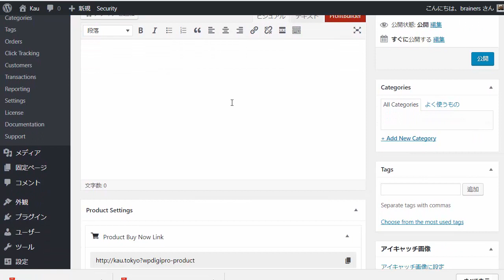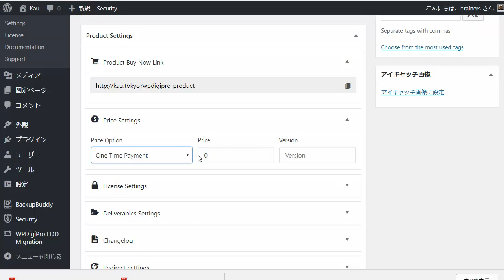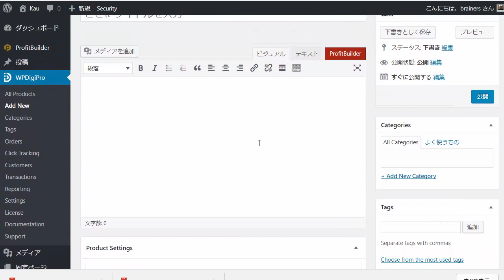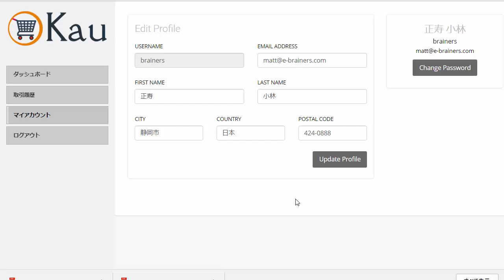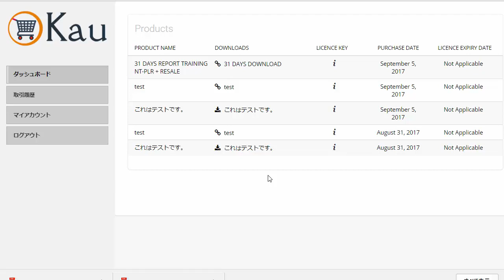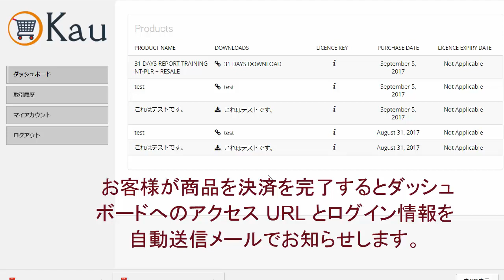Kau TOOL ツアー - コアプラグインツアー